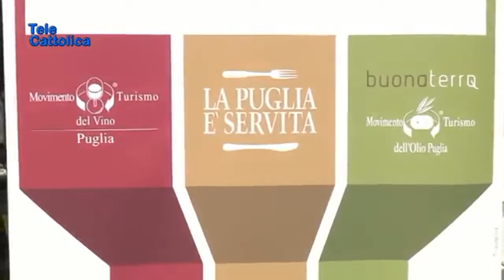Speciale News Web 24 Sera 1.3.2019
Si Ringraziano Centro Servizi Volontariato Fg-Telecattolica Lucera(Fg)